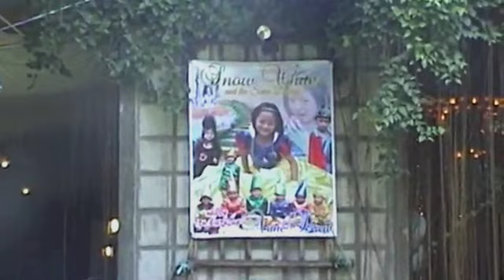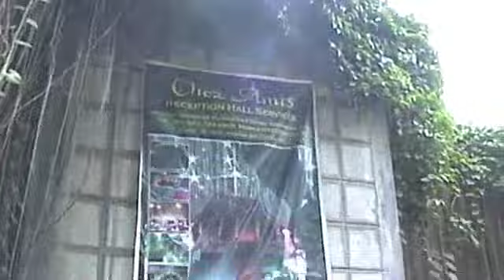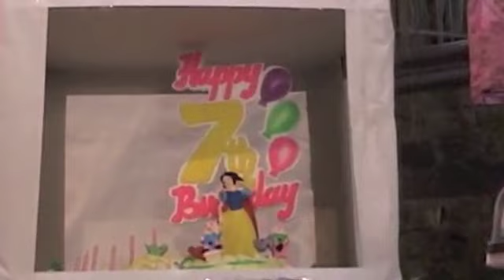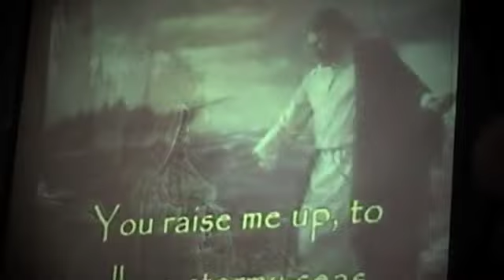ANne 7th bday bash 1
slides presentation, mtv birthday...